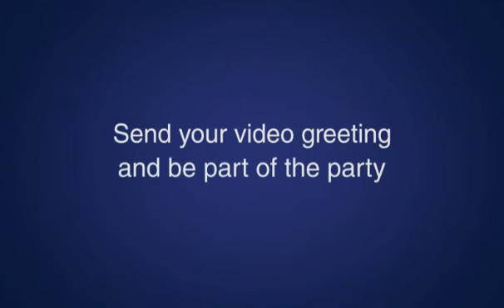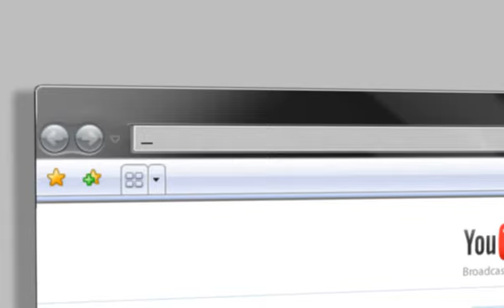Happy 2nd Independece Day Kosovo - Kosovo greeting campaign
Send your video greetings for Kosovo's 2nd birthday and be on TV!
On February 17th 2010, Kosovo celebrates its 2nd Independence Day and we wish to invite the entire world to join in the party.

Sing, dance and shout out the best possible greetings, upload your video to your YouTube account or simply use a webcam.

The chosen videos will be aired as a part of Kosovo's international TV campaign.